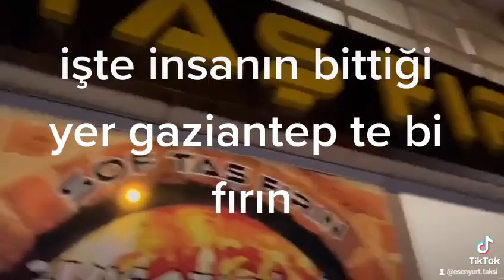işte insanlığın bittiği zaman ekmek kaç para 14 tl ya